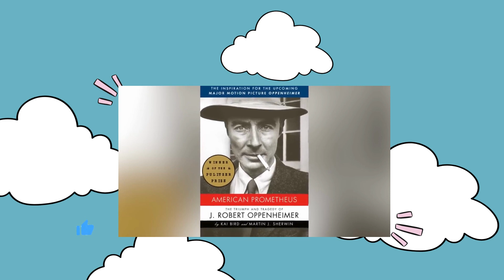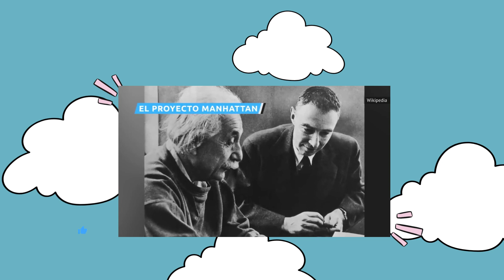💥"Oppenheimer: Todo lo que Necesitas Saber" 💣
el largometraje de Christopher Nolan  J. Robert Oppenheimer fue un físico teórico estadounidense ampliamente conocido por su papel fundamental en el Proyecto Manhattan durante la Segunda Guerra Mundial. Nacido el 22 de abril de 1904, en Nueva York, Oppenheimer se destacó como uno de los principales científicos del siglo XX.
Fuente: Looper Español